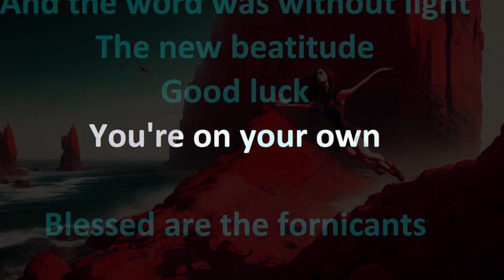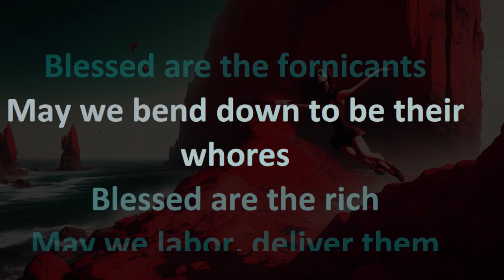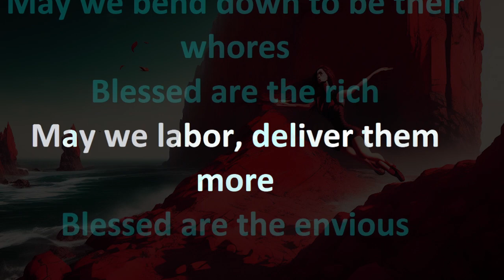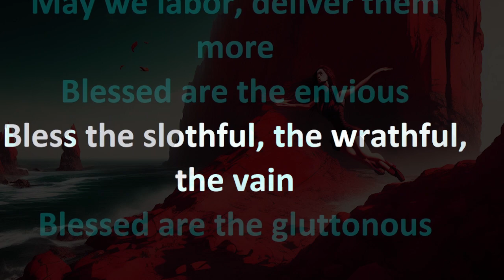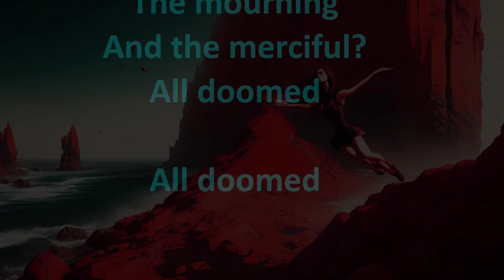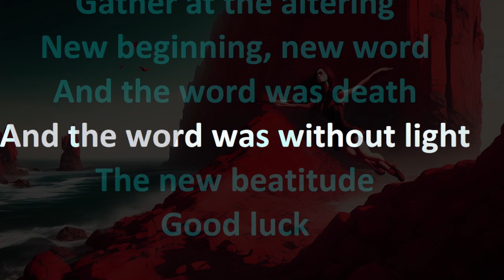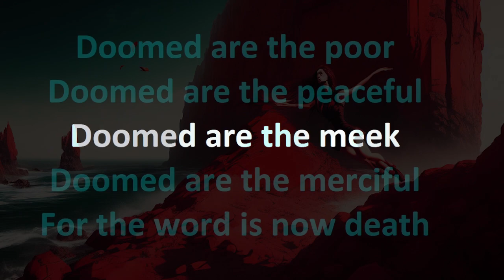A Perfect Circle - The Doomed (Karaoke)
by AllenKaraoke!